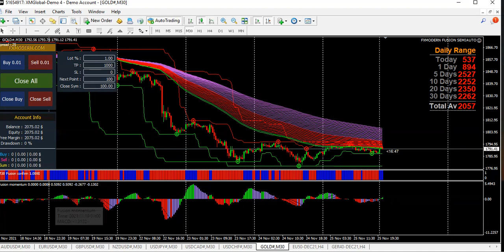แผนเทรด Fusion semi auto 26 11 21